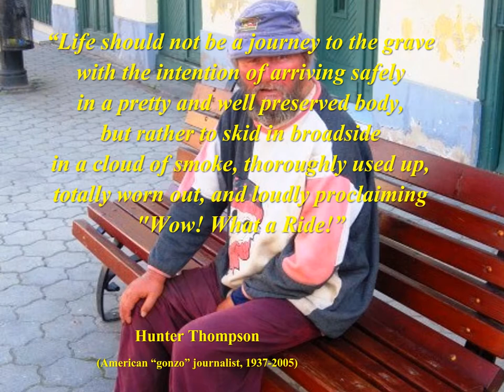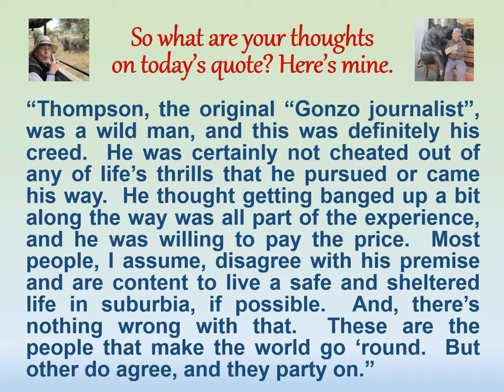"Thoughtful Traveling" ~ July 18 (Hunter Thompson)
It’s by Hunter Thompson, the American author, political satirist, and founder of gonzo journalism.  He lived from 1937 to 2005.

“Thompson, the original “Gonzo journalist”, was a wild man, and this was definitely his creed.  He was certainly not cheated out of any of life’s thrills that he pursued or came his way.  He thought getting banged up a bit along the way was all part of the experience, and he was willing to pay the price.  Most people, I assume, disagree with his premise and are content to live a safe and sheltered life in suburbia, if possible.  And, there’s nothing wrong with that.  These are the people that make the world go ‘round.  But other do agree, and they party on.”